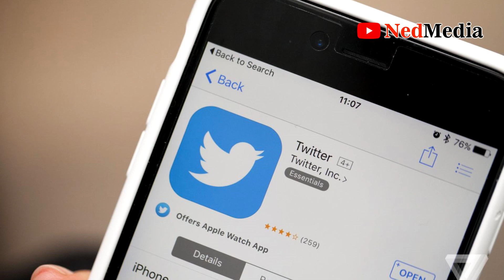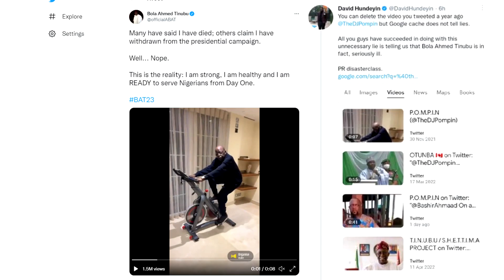Nigerian Govt Sues Meta (Facebook) For ₦30bn